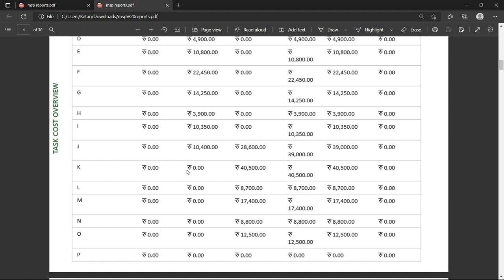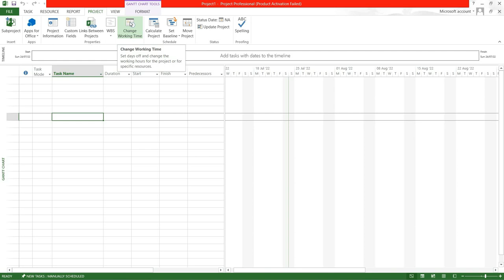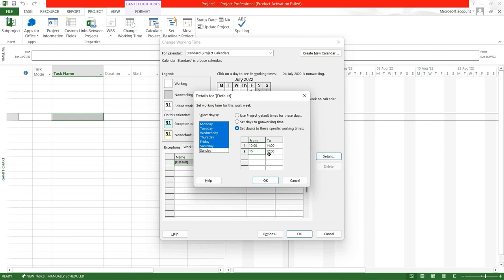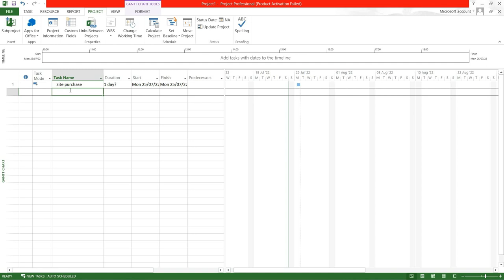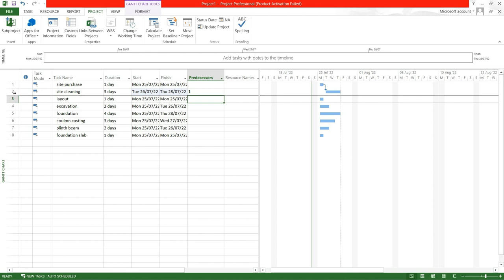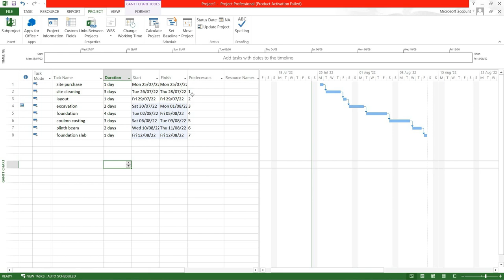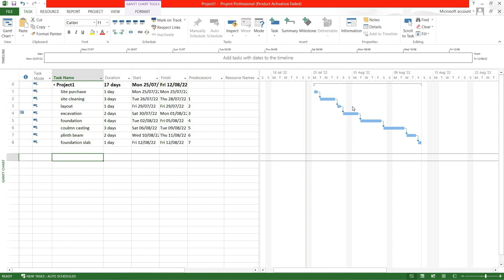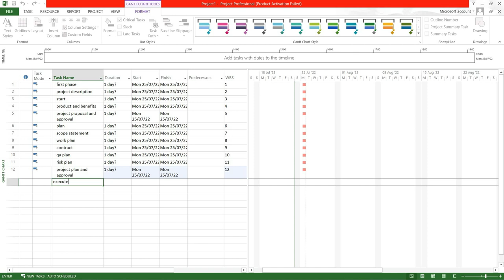Complete MSP (Microsoft Project) with industry expert ||By- Akash Pandey